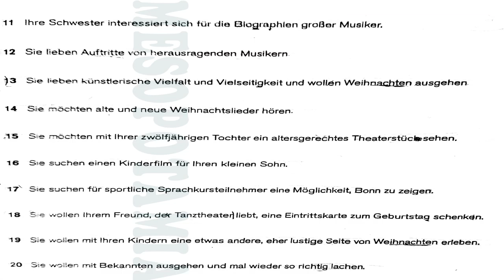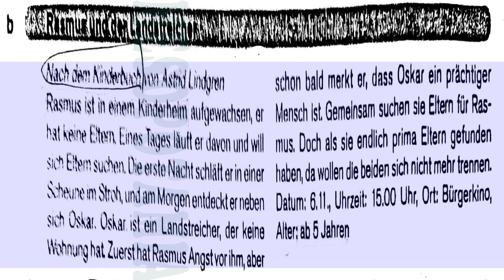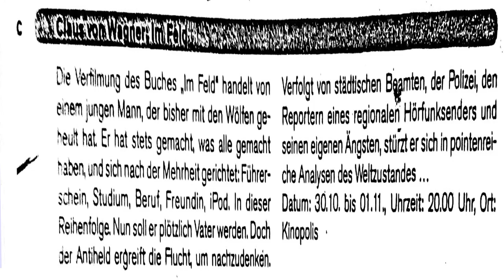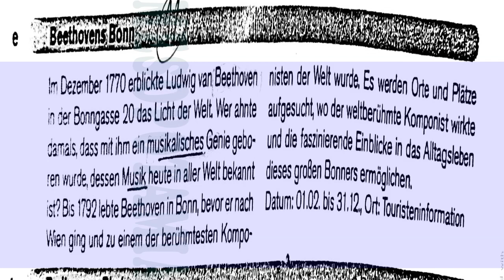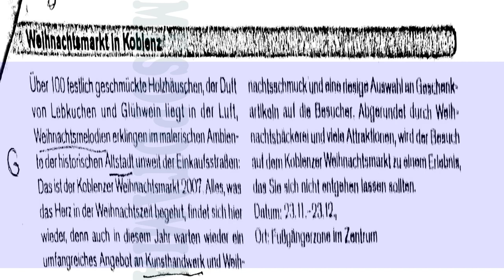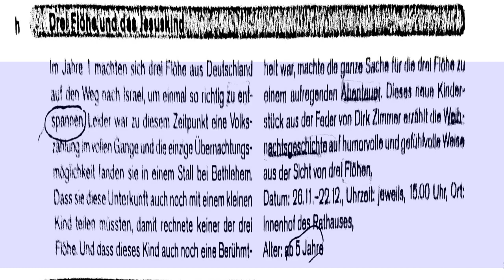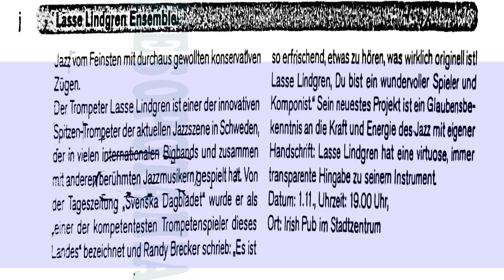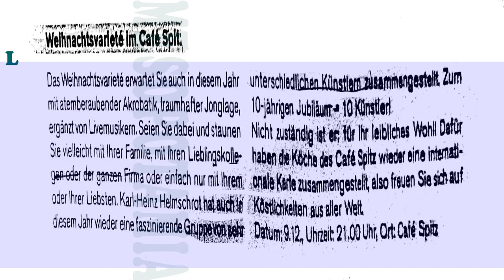‏‏B2 LESEN VERSTEHEN TEIL 3 MIT lösungen 1 نسخة